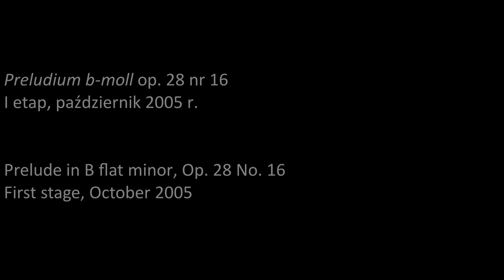Dong Min Lim – Prelude in B flat minor, Op. 28 No. 16 (2005)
Dong Min Lim
laureat III nagrody XV Międzynarodowego

Preludium b-moll op. 28 nr 16
I etap, październik 2005 r.

Dong Min Lim
winner of third prize in the Fifteenth International

Prelude in B flat minor, Op. 28 No. 16
First stage, October 2005

phot. Warsaw Voice